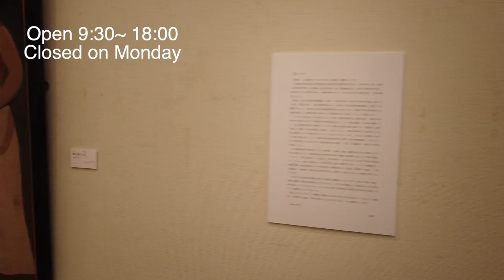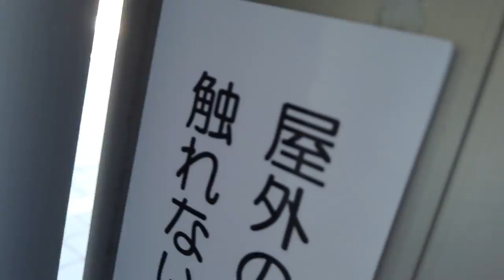[Japan] DJI OSMO Pocket Yamagata Japan Hiroshige Museum of art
Hiroshige Museum & Tendo city Museum in Yamagata Japan
Ukiyoe Hiroshige Utagawa